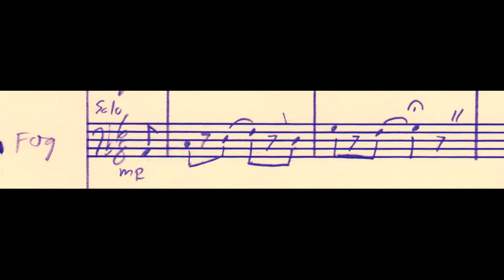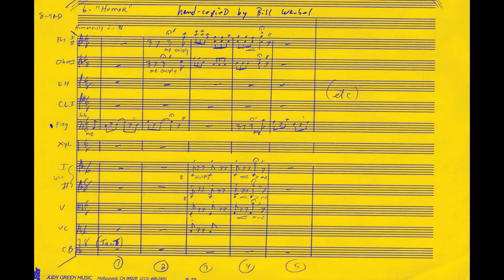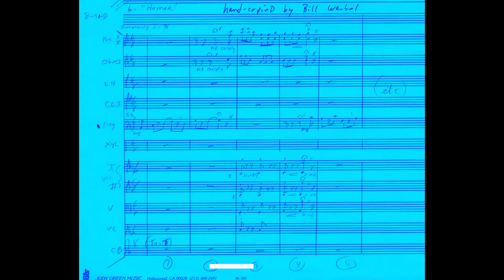"Humor" [LAREDO SUITE] William Grant Still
Cue 6 "Humor" LAREDO SUITE (1957)